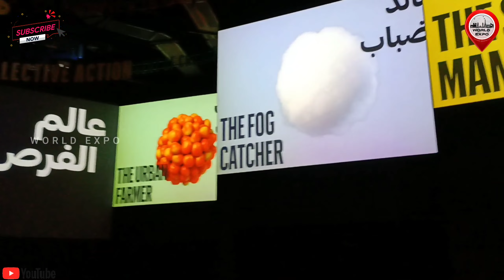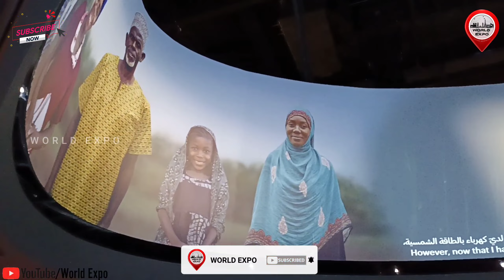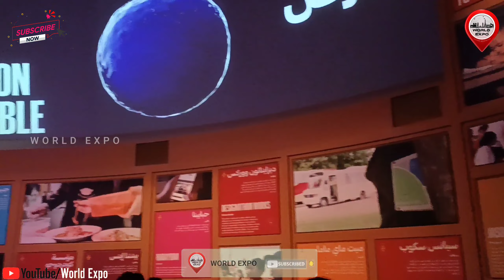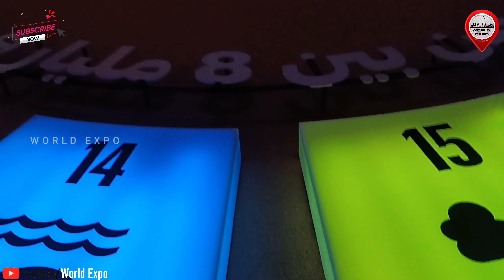Opportunity Pavilion Mission possible Expo2020 Dubai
The Opportunity pavilion at Dubai Expo 2020 is all set to offer plenty of learning experiences as the members of the media and some visitors got a preview of the important component of the world’s greatest show.

The pavilion is all about opportunity and positive change as it aims to encourage visitors to play an active role in creating a better future for generations to come.

One of the three subthemes of the world fair alongside Mobility and Sustainability, the Opportunity pavilion looks at possible ways one can unlock the potential of individuals and communities — harnessing the collective power of the global population to be a part of this change.

The gates of the pavilion open up to three tracks which highlight key sustainable goals — food, water and energy — running parallel to each other and visitors can select any or all tracks based on their interests. These resources have been chosen since they are basic human needs essential for human progress.

Three ‘guides’ will play host to each of these tracks. These changemakers from different corners of the world have been selected as they have made a massive difference to their communities by helping conserve precious resources and create opportunities to benefit societies — without a lot of resources or money. Their work illustrates the Opportunity pavilion’s message that small action can, indeed, cause a massive ripple effect.

Visitors to the pavilion will get an opportunity to explore and learn about the changes that these ‘guides’ have made to their communities. It will show how other opportunities can be unlocked when the basic human requirements for water, food and energy are met.

The three guides chosen are Abel Cruz, Mariam Al Juneibi and Fatma Juma Haji and their story is nothing short of inspiring.

While Cruz has helped address the problem of water shortage in Lima, Peru, by setting up nets to harvest fog and turn it into water, Mariam Al Juneibi is UAE-based farmer who promotes sustainable farming and healthy eating practices, while also encouraging people to grow their own vegetables.

Fatma Juma Haji has ushered in a renewable energy revolution in Zanzibar — where less than four per cent of the population has access to electricity — by teaching women to instal solar panels and helping to create sustainable energy.

The three tracks lead to a hall where visitors are greeted by a number of screens and can play a game-challenge which teaches them how to be the change.

The tagline of the pavilion — Mission Possible — aptly sums up overriding message of the pavilion — if we act now, we can create a better future for everyone!

The most interesting area at the pavilion is the ‘Pledge Room’. Visitors enter this upside-down space ‘through the clouds’ and are asked to commit to a course of action that will make a difference to lives of people in their community.

Pledges made are then transported to the ‘garden’, a representation on the ceiling of the room.